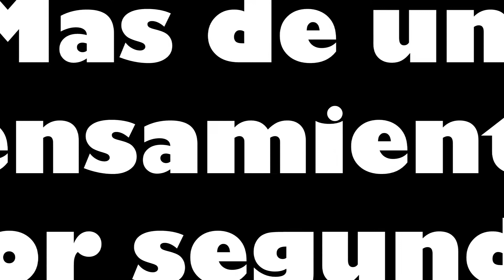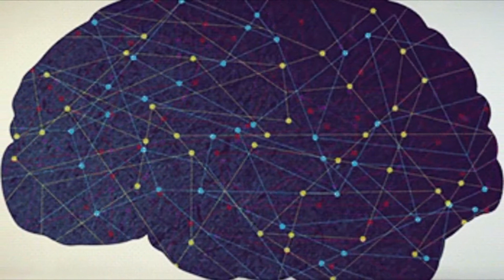MENTE DISCURSIVA esto ocurre cuando no tienes el control de tus pensamientos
Porque no puedes dominar tu mente? controla tus pensamientos descontrolados. Aprende a entrenar tu mente y consigue mayor equilibrio emocional.

La mente puede llegar a producir más de 90 mil pensamientos al día, para que tengas una idea, si un día tiene 86.400 segundos en total. y nos mantenemos despiertos una media de 16 horas, que son 57.600 segundos, esto quiere decir que tenemos más de 1 pensamiento por segundo.

Pensamientos de todo tipo, recuerdos, imaginaciones, interpretaciones, juicios valorativos, análisis, planes, decisiones, deseos, miedos, preocupaciones. todos sucediendo a una velocidad vertiginosa.
Sin embargo tener tantos pensamientos, no es el problema, el problema es el llamado pensamiento descontrolado. esta tendencia de la mente a ir de un lado a otro de forma frenética.

👥Nos gustaría mucho poder invitarte a formar parte de nuestra comunidad. Somos el canal REALIDAD REVELADA. Un espacio donde hacemos debates y reflexiones sobre diferentes temáticas sobre Misterios, Conspiraciones, Espiritualidad, entre otras.  Nuestra intensión es buscar exponer y revelar, a quienes estén interesados en el camino del despertar de conciencia, las verdades y conocimientos ocultos que son censuradas o prohibidas al mundo.
Esperamos poder contar con tu participación, aporte y comentarios en el canal.

ejercicios para lograr controlar tu mente, utiliza estos consejos para dominar tus pensamientos.
si los pensamientos descontrolados de tu mente no dejan relajarte, debes practicas la atención plena para lograr domina a tu mente. como entrenar tu mente para evitar los pensamientos descontrolados. El entrenamiento mental es una practica muy efectiva para lograr dominar y controlar los pensamientos continuos de tu mente.
esta es la causa del porque no puedes dominar tu mente, controla tus pensamientos.

Imagina que tiene a dos perros sentados junto a ti uno a cada lado. Los dos perros están mirando un delicioso hueso que tienen en tu mano, mientras se la cae la baba de repente lanza el hueso bien lejos, y uno de los perros sale corriendo a por él instantáneamente, pero el otro permanece a tu lado, no se mueve, Aunque también tenía el deseo comer al hueso tanto como el otro perro que si salió corriendo, no se deja llevar ciegamente por los estímulos. sigue teniendo impulsos de su naturaleza, pero puede dominarlos, porque ha recibido entrenamiento.

Bueno, pues algo muy parecido sucede con la mente, puedes entrenar a tu mente para que no salga corriendo descontroladamente detrás de los pensamientos, los deseos y los impulsos, y lograr este domingo mental es mucho más sencillo de lo que crees.